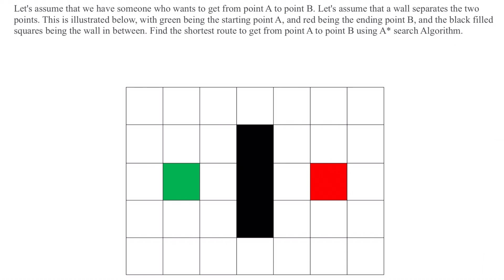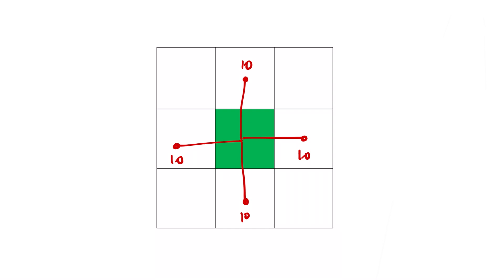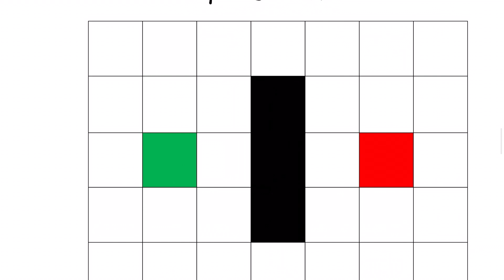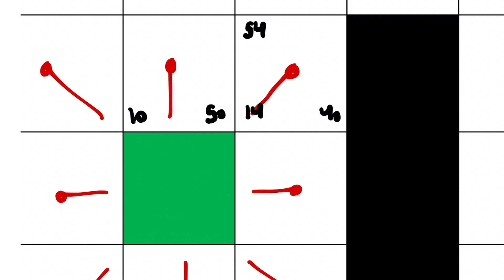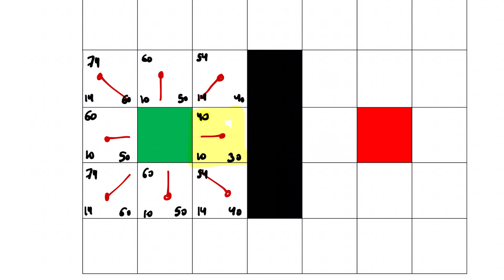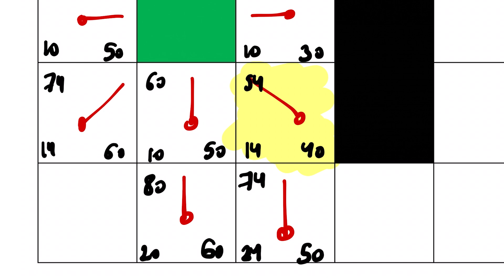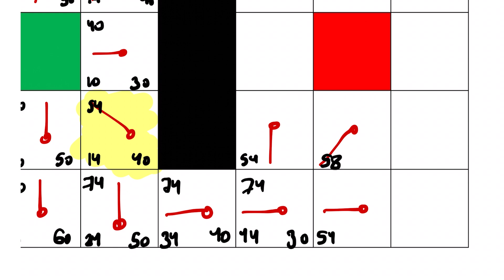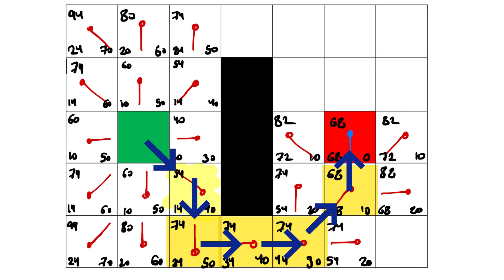ايجاد الطريق الاقصر بين نقطتين باستخدام خوارزمية *A | pathfinding example using A* search algorithm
انغمس في عالم البحث عن المسارات باستخدام خوارزمية البحث A*! 🌟

 في هذا الفيديو المثير، نقوم بكشف أسرار التنقل من النقطة الحمراء إلى النقطة الخضراء، متغلبين على العوائق مثل الجدران على طول الطريق. 🚀

سواء كنت عاشقًا متمرسًا في مجال الذكاء الاصطناعي أو ببساطة فضوليًا حول الخوارزميات، يقدم هذا الفيديو إضاءات قيمة وعروضًا عملية. 🧠 اغمر نفسك في تفاصيل خوارزمية البحث A*، حجر الزاوية في عالم البحث عن المسارات، واشهد على كفاءتها في العمل.

لا تفوت هذه الرحلة المثيرة! اضغط على تشغيل الآن وابدأ في مغامرة عبر عالم خوارزمية البحث A* وأكثر من ذلك. 🔍

🔗 ابق على اتصال:
تواصل معي على [منصات التواصل الاجتماعي] للمزيد من المحتوى والتحديثات.

هل أنتم مستعدون لبداية هذه الرحلة الخوارزمية؟ لنغوص سويًا ونكشف عن أسرار خوارزمية A*!